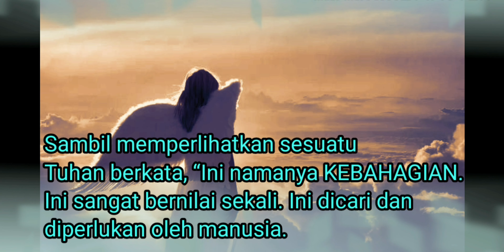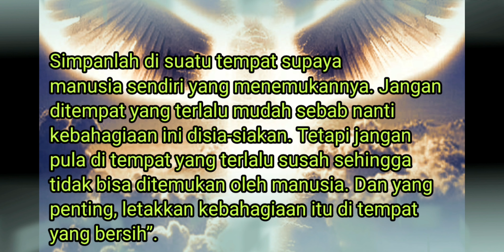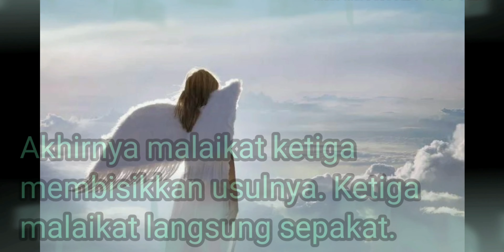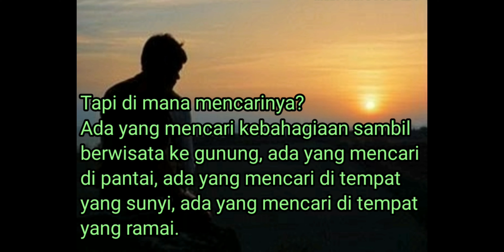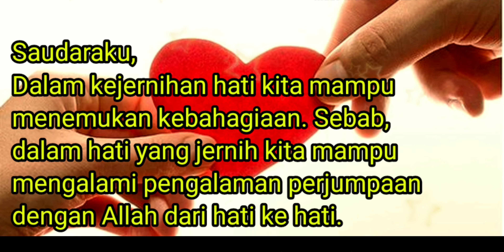3 Malaikat & Kebahagiaan.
Kebahagiaan tersimpan di hati kita. Dalam kejernihan hati kita mampu menemukan kebahagiaan. Sebab, dalam hati yang jernih kita mampu mengalami pengalaman perjumpaan dengan Allah dari hati ke hati. Dalam kejernihan hati ini pula kita mampu memandang kemuliaan Allah. Pada saat-saat itulah kebahagiaan dan sukacita sejati sungguh-sungguh dapat kita rasakan.